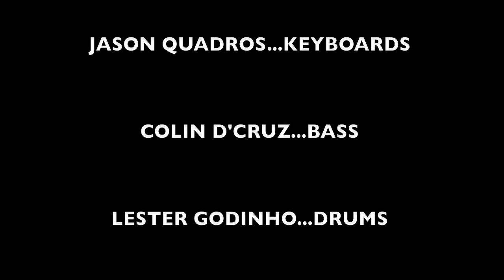Jazz Junction-Besame Mucho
Featuring Susan Rocha at Friday Night Jazz in Goa.